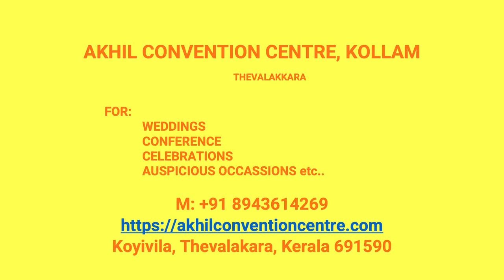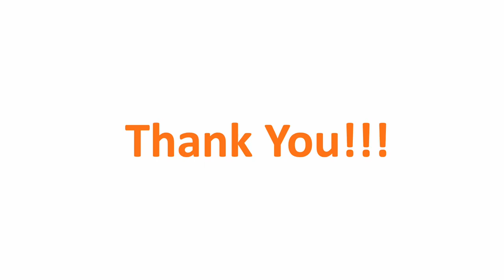Kalyana Mandapam Kochalummoodu Kollam